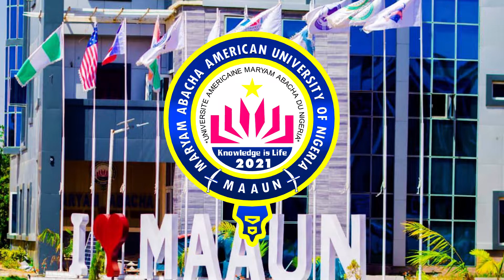Zero tolerance to malpractice at Maryam Abacha American University of Nigeria